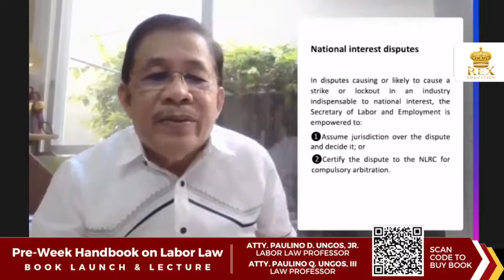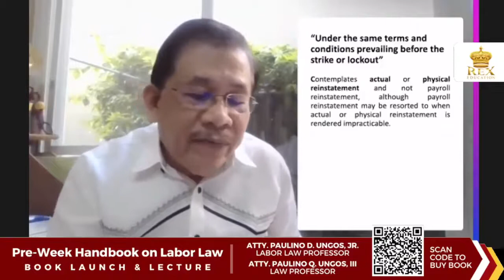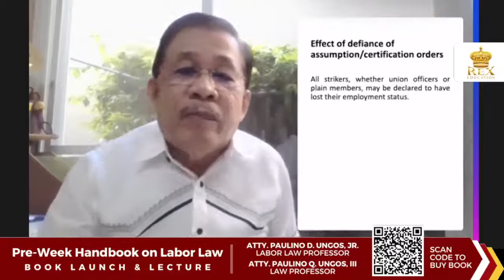National Interest Disputes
What powers does the Secretary of Labor and Employment have in national interest disputes? Author Ungos Jr discusses.